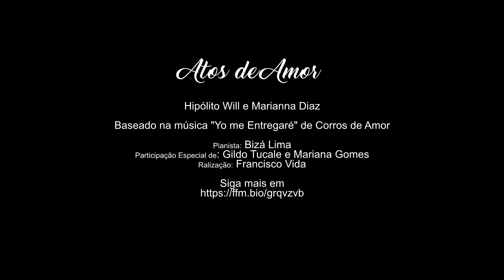Hipólito Will e Marianna Diaz - Atos de Amor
Artista: Hipólito Will Lima
Baseado na  música "Yo me Entregaré" de Corros de Amor
Participação Especial de: Gildo Tucale e Mariana Gomes
Pianista: Bizá Lima
Dirigido por Francisco Vida